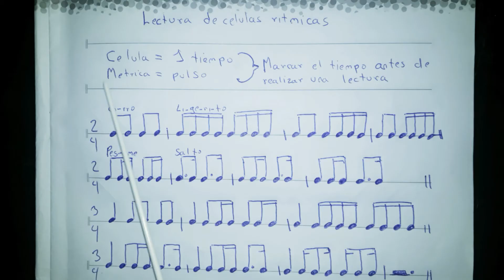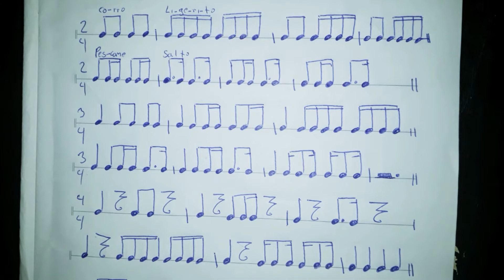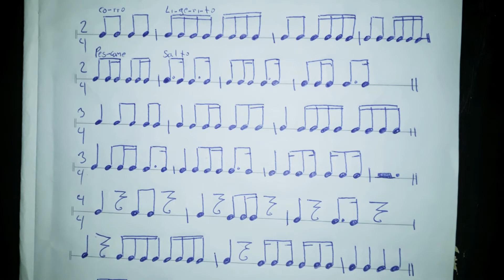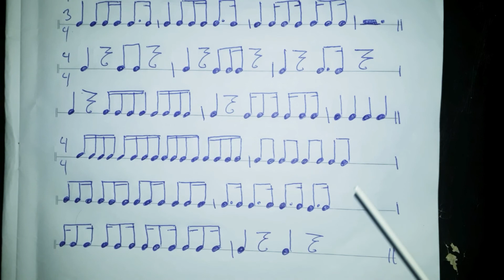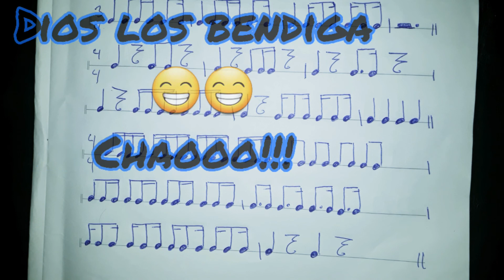Lectura de Células Rítmicas